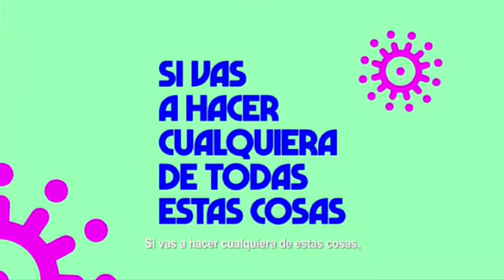Cecilia Donadio Continuan en aumento los casos de covid 19